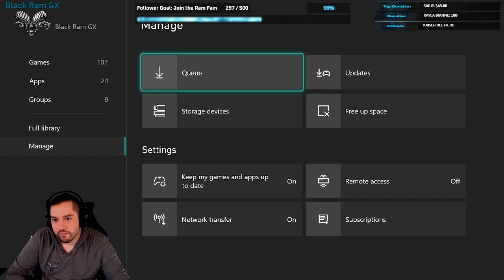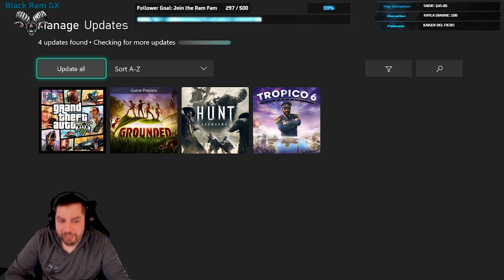Episode #356 Elden Ring - "Melania, Fire Giant, & The Crumbling City Azura"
Today we continue Elden Ring! I take on Melania and The Fire Giant back to back, lose a ton of runes, and maneuver The Crumbling City Azura! Enjoy!